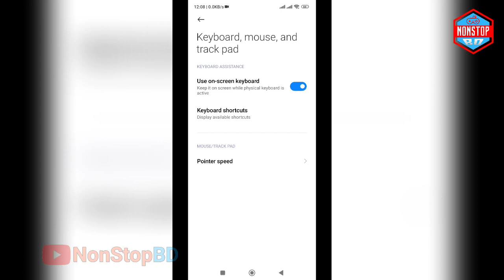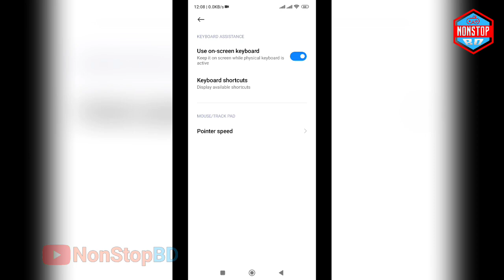New Auto Headshot Sensitivity For All Guns 😱 || Auto Headshot Sensitivity Free Fire #5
New Auto Headshot Sensitivity For All Guns 😱 || Auto Headshot Sensitivity Free Fire